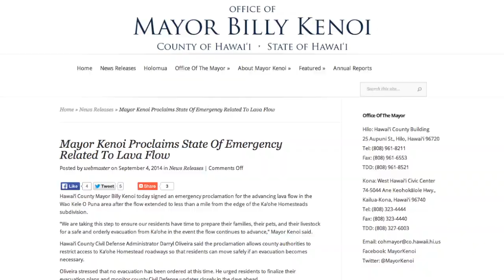Lava Heading Toward Hawaii Homes, Emergency Declared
Lava from the Kilauea volcano on the Big Island is less than a mile from a group of homes, but information has both alarmed and confused residents.

Image via: U.S. Geological Survey